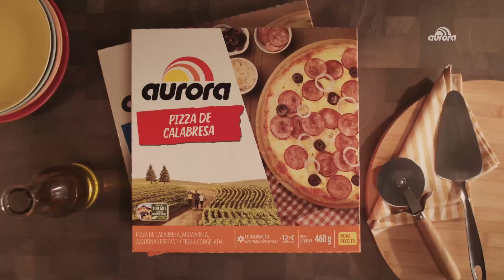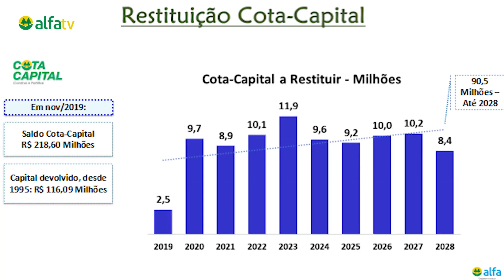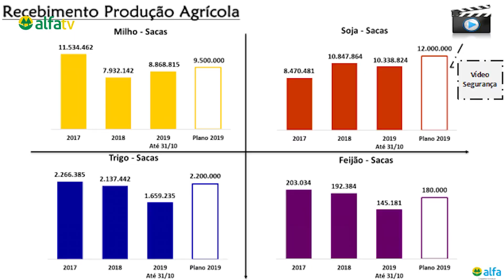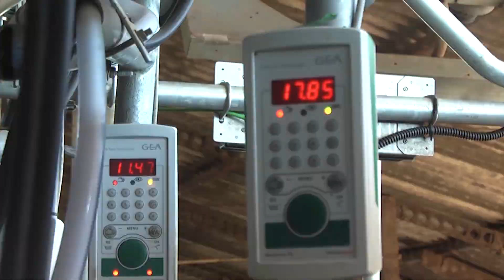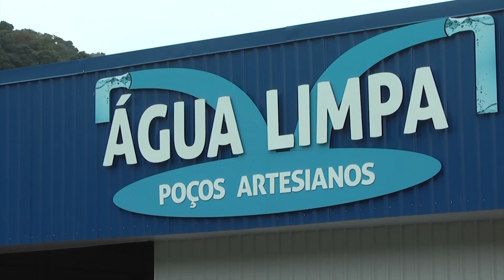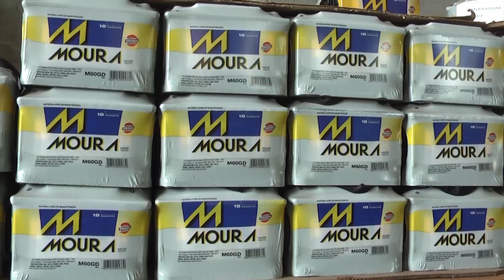OESTE RURAL 22.12.19